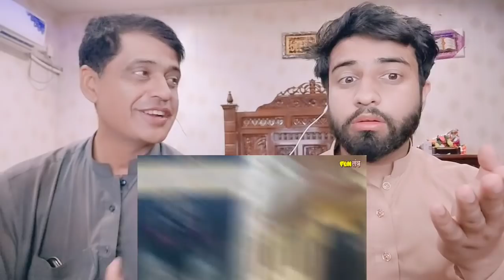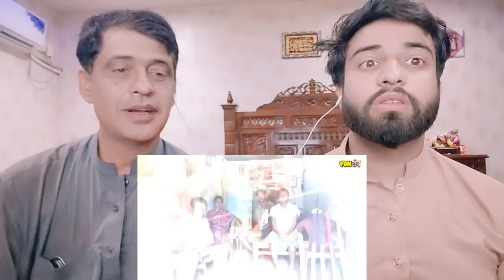Rani Rampal और Indian Women Hockey Team की अनसुनी कहानी | Tokyo Olympics 2020|Pakistani Reacts